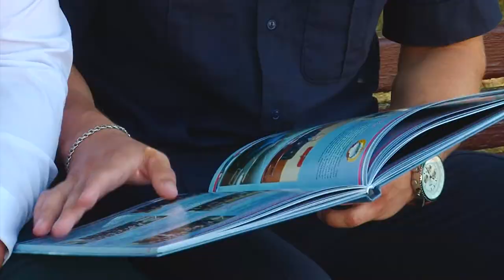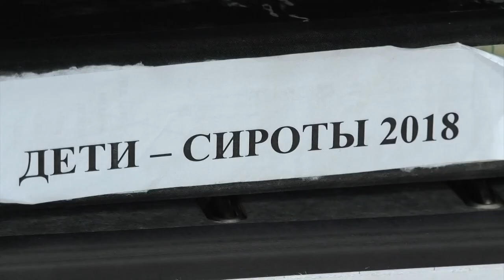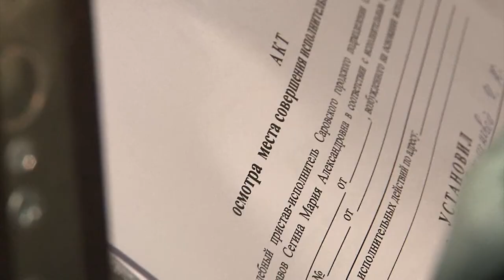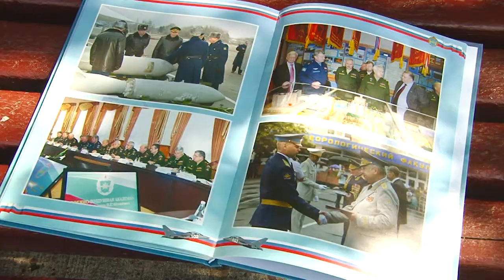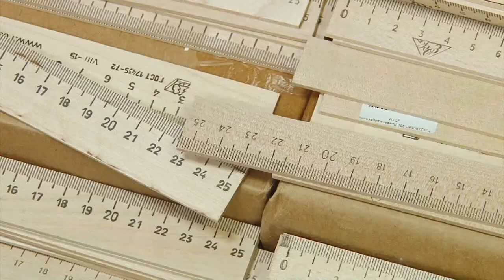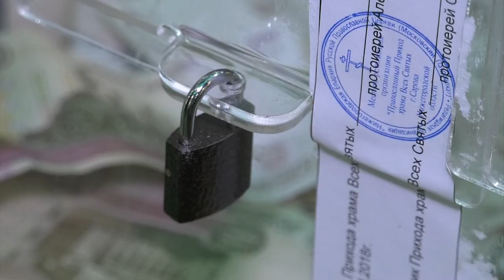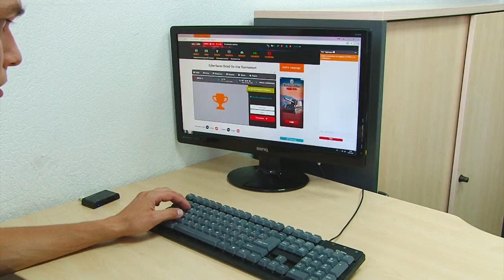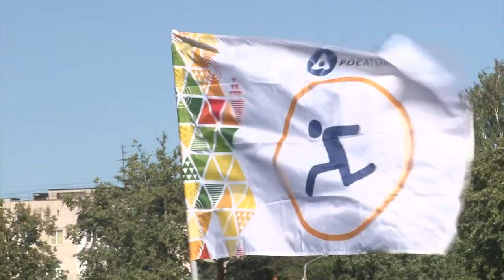Новости Сарова. Итоги недели. 13.08 - 18.08